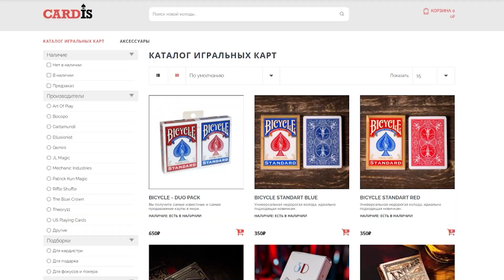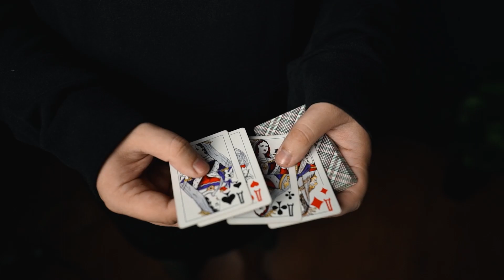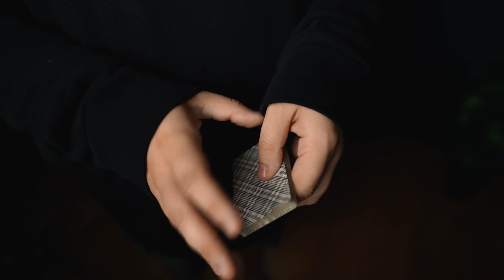3 крутых фокуса с обычной колодой карт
3 крутых и эффектных фокуса с обычной колодой карт. Я покажу вам 3 простых фокуса с картами для новичков. А также покажу секрет этих карточных фокусов.

В этом видео будет 3 эффектных и простых фокуса с картами для начинающих с самой обычной (атласной) колодой карт. А также подробное обучение и секрет этих карточных фокусов.

ТАЙМКОДЫ:
0:00 - Розыгрыш колоды карт
0:18 - Интро
0:38 - Приветствие
0:44 - Лайк и подписка
0:55 - Спонсор видео (Cardis Store)
1:45 - Первый фокус (демонстрация)
2:09 - Первый фокус (обучение)
5:10 - Второй фокус (демонстрация)
5:58 - Второй фокус (обучение)
8:49 - Третий фокус (демонстрация)
9:19 - Третий фокус (обучение)
12:55 - Итоги розыгрыша
13:09 - Концовка